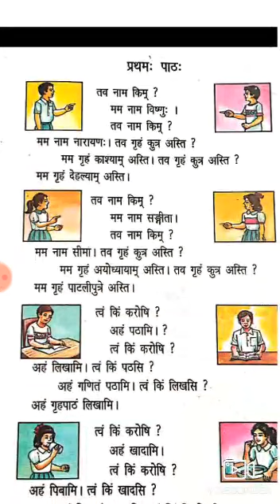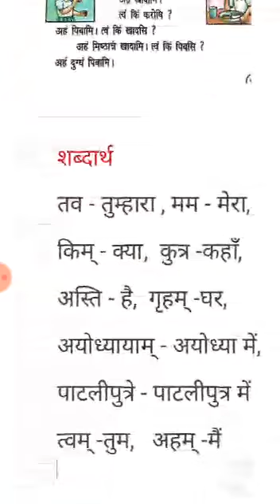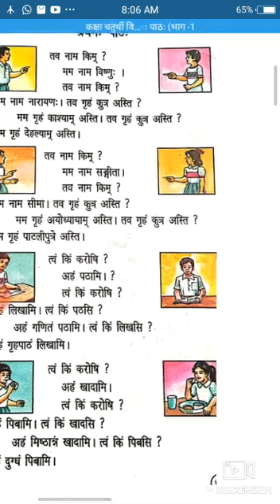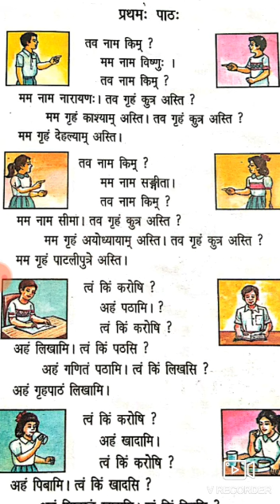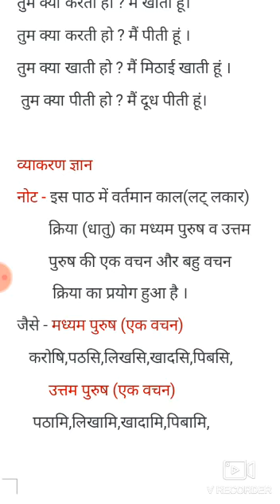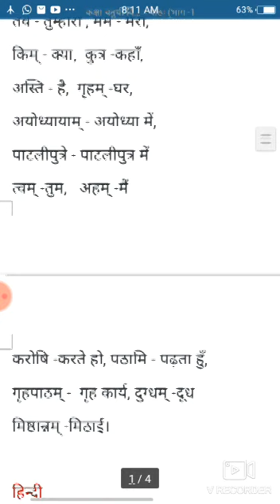कक्षा चतुर्थी- विषय- संस्कृत पाठ-1-भाग-1